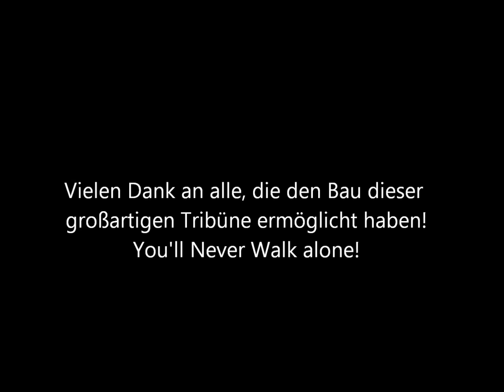Bau Gegengerade Millerntor